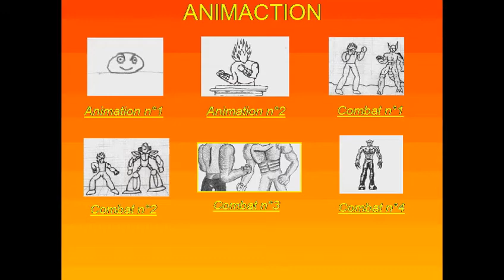Mes premiers essais de game making